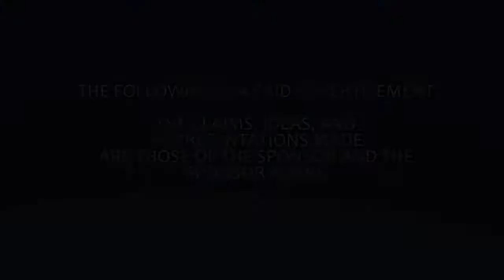2013 Mad March Racing Camps at Snowshoe Bike Park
Looking to take your riding to the next level? Whether you're an advanced rider, or new to the sport, we have a camp for you!